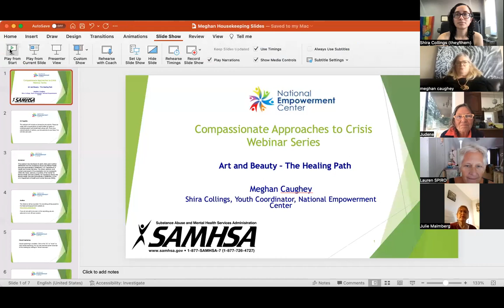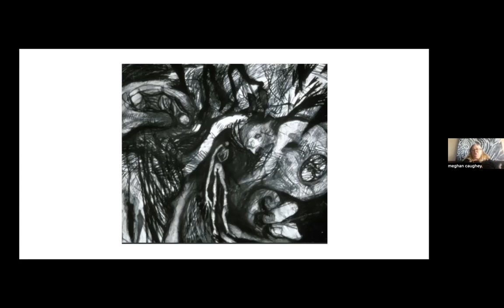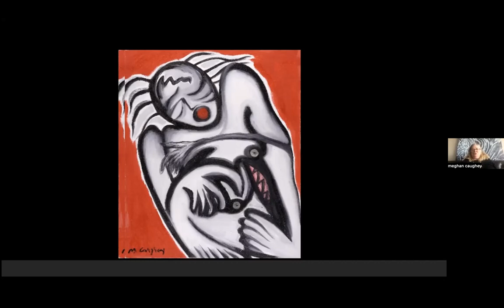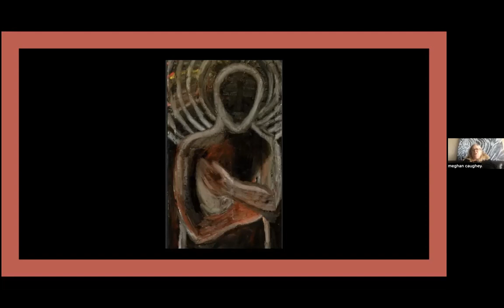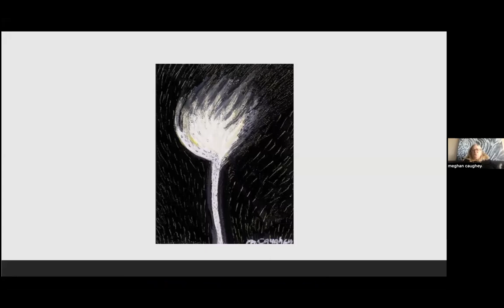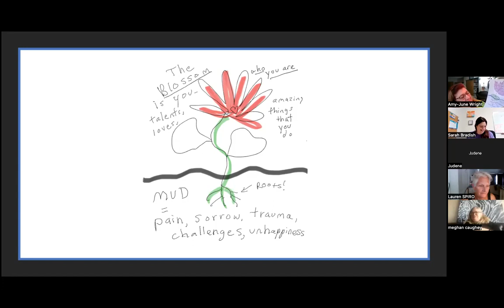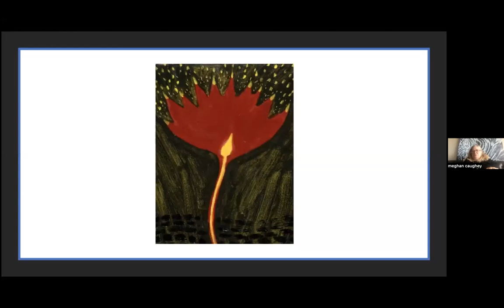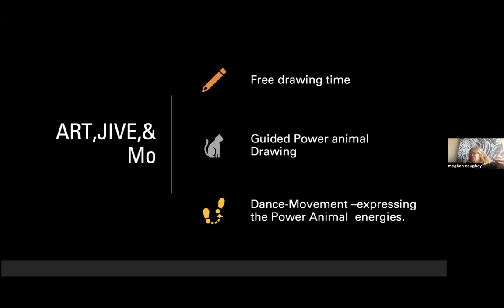Art and Healing – The Beauty Path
Webinar presentation by Meghan Caughey, author of Mud Flower, Surviving Schizophrenia and Suicide Through Art